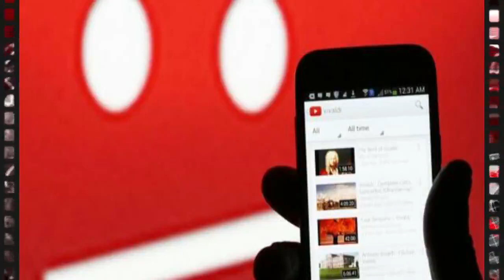SON DƏQİQƏ! Ərdoğan döyüş gəmilərinə təlimat verdi: "Həmlə görsəniz, lazım olanı edin"